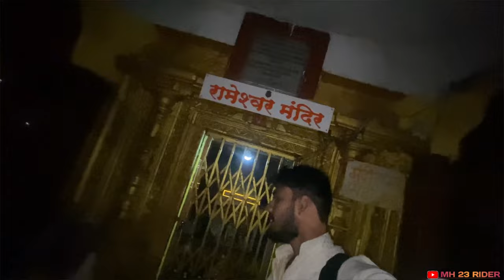Sautada waterfall beed 🤩 || rameshwar mandir Sautada 🛕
sautada
sautada waterfall
sautada beed
sautada waterfall
beed sautada waterfall
sautada waterfall beed
rameshwar temple sautada
sautada rameshwar mandir
sautada trip
sautada mandir
images of sautada
sautada jamkhed
ram mandir sautada
sautada dhabdhaba
shiv temple sautada
rameshwar sautada
ram kund sautada beed
piknik point sautada
sautada maharashtra
sautada rameshwar
sautada dhabdhaba
sautada beed watefall
nature beauty Sautada

adrsh.bedre?mibextid=LQQJ4d3 rider

My shooting flim

iPhone E📱 :-iPhoone 11 black model
Microphone
Sasta🎤 200 wala mic